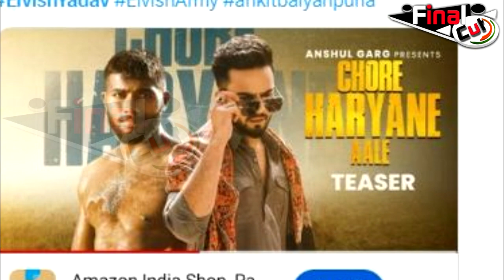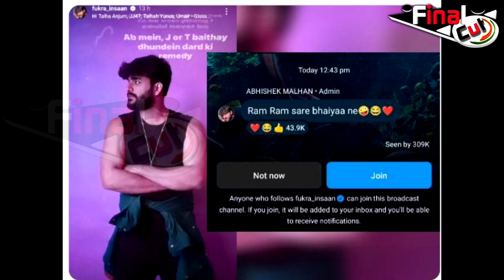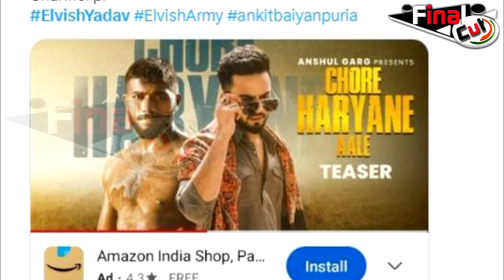Abhishek ने उड़ाया Elvish के गाने का मज़ाक? फिर शुरू नया बवाल | Abhishek Made Fun Of Elvish Yadav Song